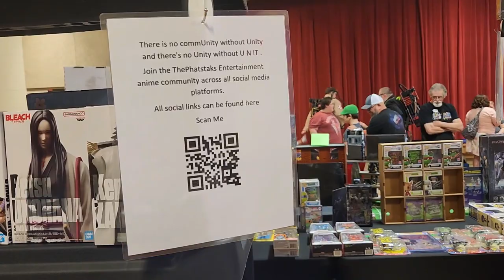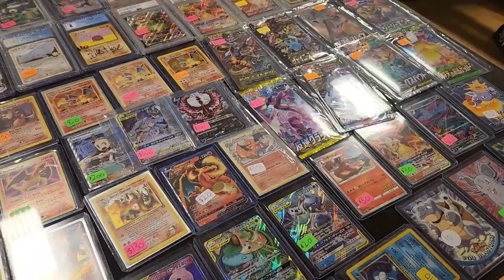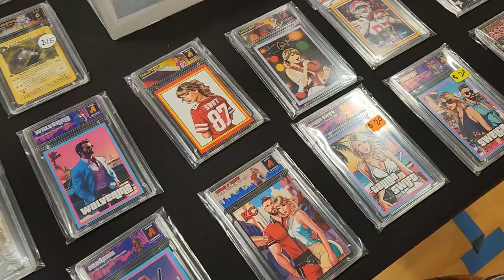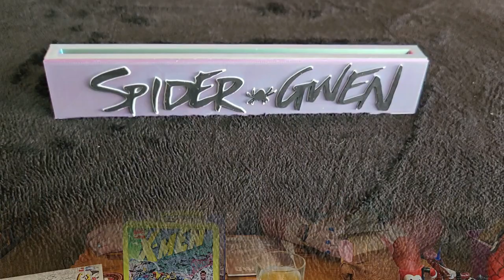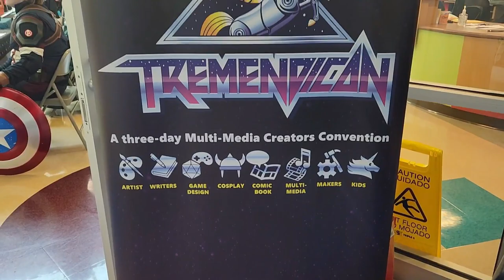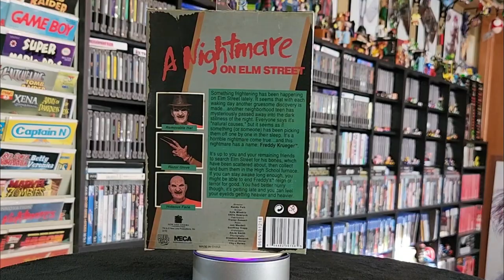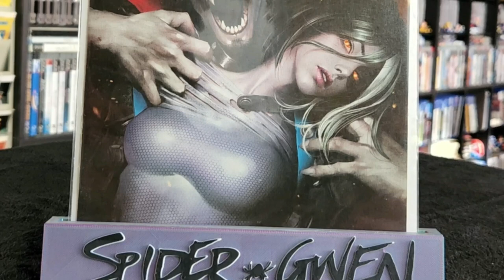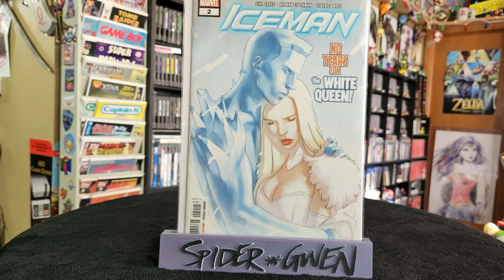Joplin Collector's Expo Mini -- 2024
Support your local events!  And don't be afraid of the word "mini" because there is SO MUCH nerdy goodness to see!

50+ Vendors which is 120+ Tables of all those things you've been wanting! Sports Cards, Toys, Comic Books, Funko Pops, Pokémon, Video Games,  Comic Creators, Nerd Crafts, and more!! Plus Missouri Ghostbusters ,  Guardians of the Four States, and Garrison 66 cosplay groups!

Cuphead - Die House [Electro Swing Remix (ft. OR3O)]